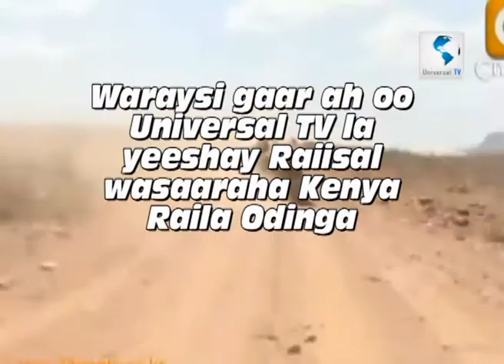Wareysi Raila Odinga 28 11 2011